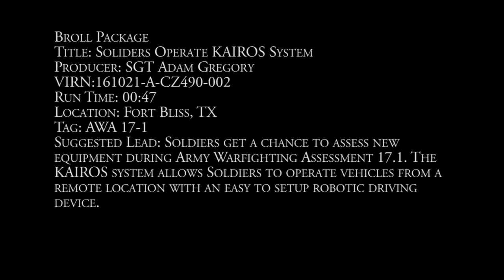NEW TECHNOLOGY US Military Driver less Robot Technology for Military Trucks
US Military tests new robot technology. Soldiers get a chance to assess new equipment during Army Warfighting Assessment 17.1. The KAIROS system allows Soldiers to operate vehicles from a remote location with an easy to setup robotic driving device.

Video Description Credit: Sgt. Adam Gregory

Video Credit: Sgt. Adam Gregory

Video Thumbnail Credit: Sgt. Adam Gregory